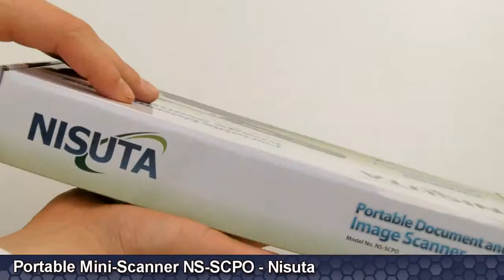Portable Mini-Scanner NS-SCPO - Nisuta - Unboxing by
- Resolution 300 to 600 dpi
- Powered by 2 AA batteries
- Supports up to 32GB microSD memory (not included)
- Storage: JPEG format
- Size: A4 (216mm)
- High speed
- High resolution
- USB 2.0